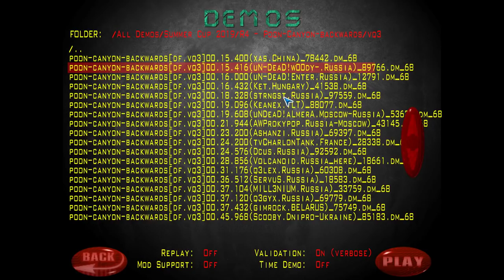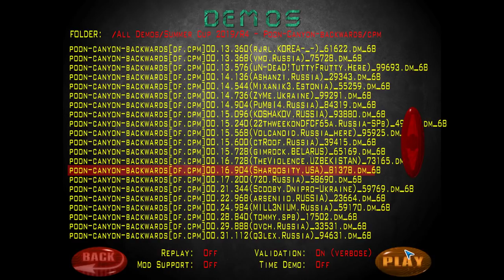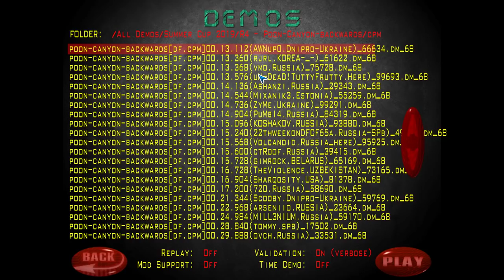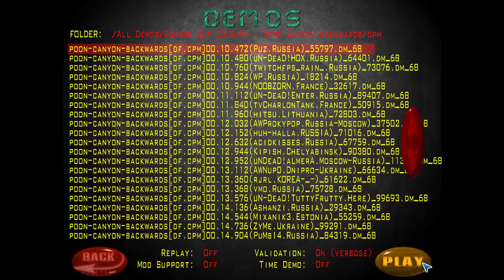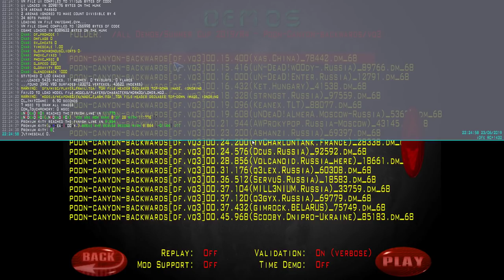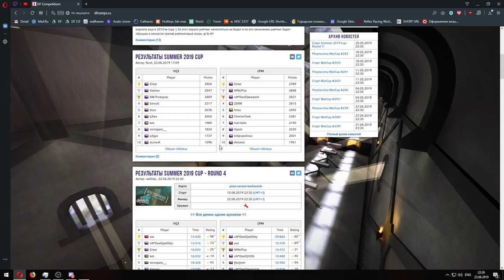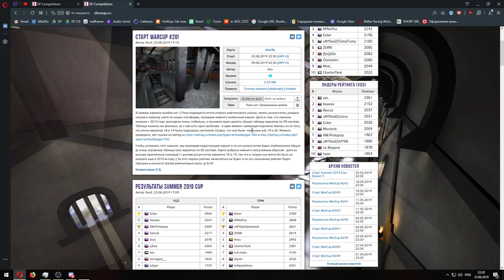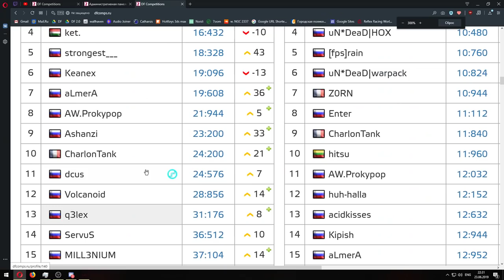Обзор Summer Cup 2019 | Map Poon-Canyon-Backwards R4 (FINAL)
SOCIAL

INFO